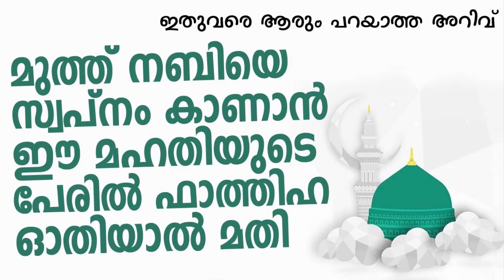മുത്ത് നബിയെ സ്വപ്നം കാണാൻ | Anas Sidheeqi Saqafi Shiriya